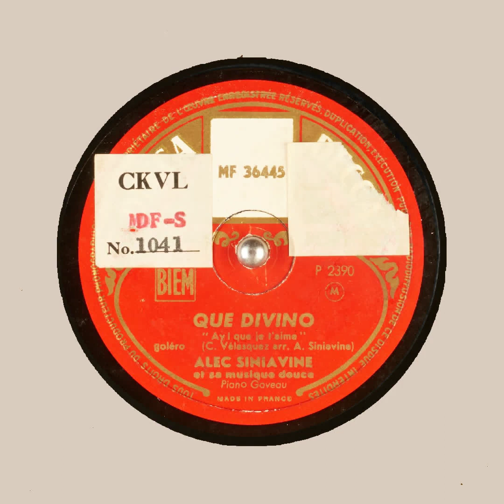QUE DIVINO ALEC SINIAVINE et sa musique douce